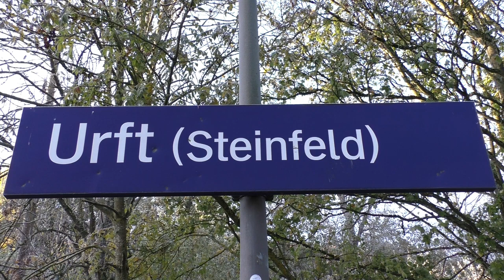Bahnübergang "Urfttalstraße", Urft (Kall) ++ mechanische Schrankenanlage mit Läutewerk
Weiter gehts in die Nordeifel. Wir sind nicht mehr im Kylltal oder an der Kyll unterwegs, sondern an der Urft. Der Einfachheit halber heißt der Ortsteil von Kall, in dem dieser Bahnübergang liegt, ebenfalls Urft. Der Fluss führt direkt an der Bahnlinie entlang. Uft selber hat um die 340 Einwohner, der südliche Ortsteil Steinfeld um die 160 Einwohner. Ob sich dieser Zusatz "Steinfeld", der im Bahnhofsnamen aufgeführt wird, auf diesen südlichen Ortsteil bezieht, ist mir nicht bekannt.

Der Bahnhof von Urft ist eine Blockstelle, die die beiden Bahnübergänge an der hier eingleisigen Eifelstrecke absichert. Während ein Bahnübergang mit elektrischen Schranken ausgerüstet ist, muss direkt am Haltepunkt noch vom Fahrdienstleiter gekurbelt werden. Er sitzt im eingeschossigen Bahnhofsgebäude, in dem noch ein Warteraum untergebracht ist. Über Spiegel kann er die Straße in beiden Richtungen einsehen. Als Ankündigung zum Schrankenschließen wird ein mechanisches Läutewerk genutzt.

Weil sich direkt an die Bahnlinie das kleine Flüsschen anschließt, steht eine der Schranken komplett oberirdisch. So kann man den Unterbau einer mechanischen Schranke gut erkennen. Dieser Teil befindet sich sonst in der Erde. Auf der Straße herrscht viel Verkehr und der Fahrdienstleiter muss ab und zu eine passende Lücke im Verkehrsstrom nutzen, um die Schranken schließen zu können.

Auf der Eifelstrecke setzt DB Regio Dieseltriebwagen der Baureihen 620, dem modernen LINT, und etwas ältere Talent-Triebwagen ein. Von Urft aus kann man umsteigefrei nach Köln oder durch die ganze Eifel bis Trier fahren. In der letzten Szene sieht man die DB-Bahnbau-218 aus Speicher vorbeifahren.